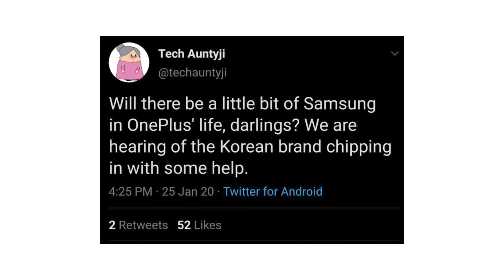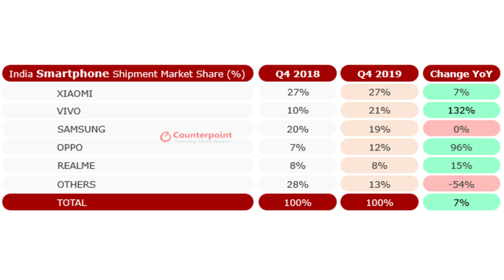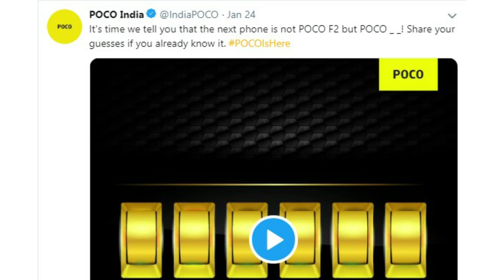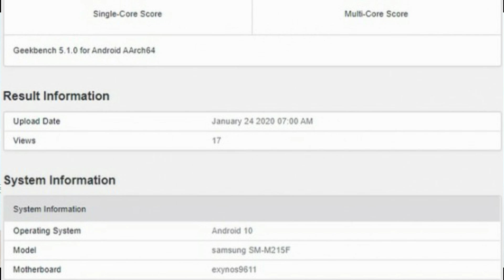Poco F2 Not Come,Best Mobile Brand On 2019,Oneplus 8 With 108Mp Camera,Moto S Pen,Samsung M21 #72